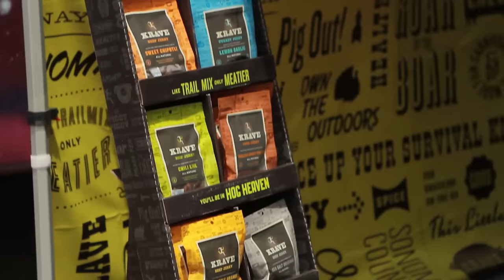THE LOWEST PAIR - "Sweet Breath" (Live from GoPro Mountain Games 2016)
The Lowest Pair - "Sweet Breath" Live at the GoPro Mountain Games 2016 in Vail, CO with Jam in the Van.
Skip to Music - 00:20

KRAVE Jerky
Give into the KRAVE, because life is meant to be meaty.

*** Credits ***
Artists: The Lowest Pair
Director of Photography: Dave Yeaman
Recording Engineer: Ethan Glaze
Mixing Engineer: Sean P. Jones
Post Production by: Joel Moody